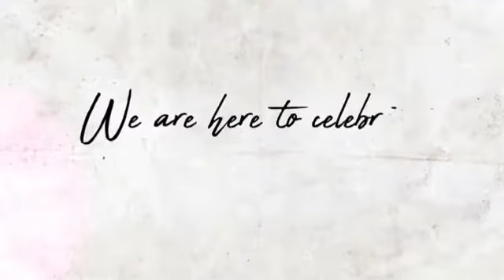KULITAN WITH FUMIYAM